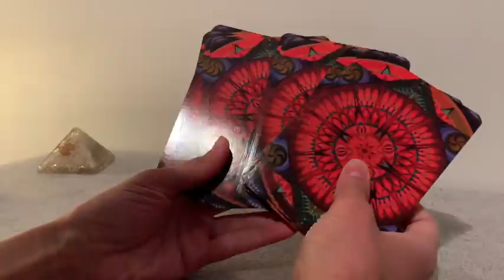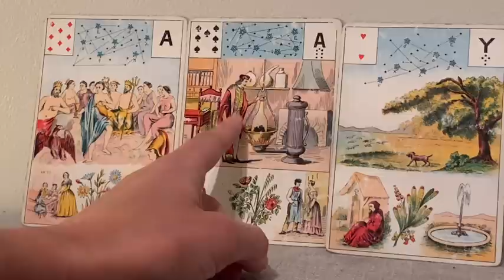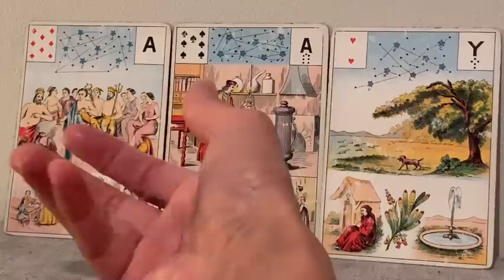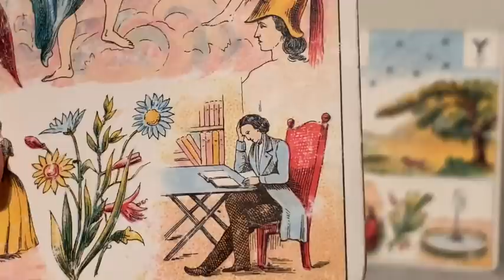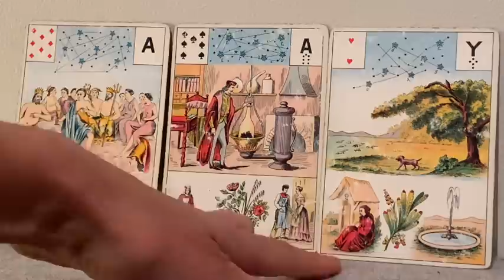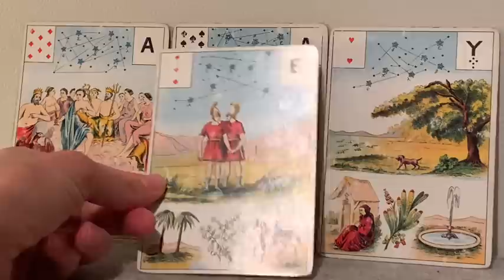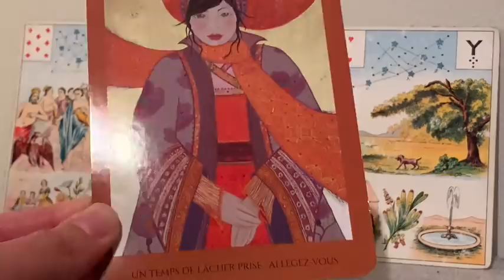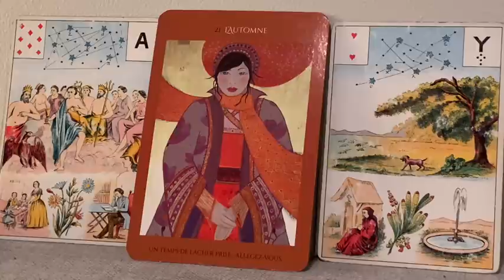RÉALISATION DES ESPÉRANCE : UNITÉ, ACTION, CRÉATION, SACRÉ FÉMININ!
N'abandonne pas tes rêves Sacré Féminin, crois en toi et en la réalisation de tes souhaits ! Les activités indépendantes sont favorisées.